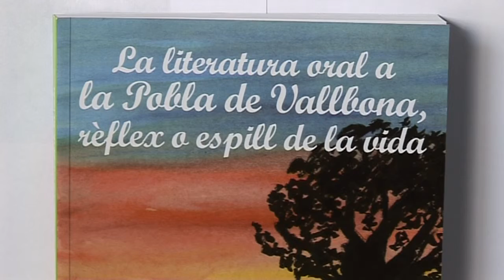P LLIBRE LITERATURA ORAL